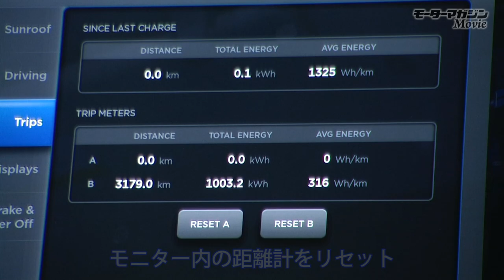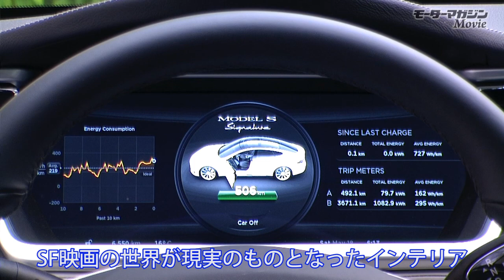最新EVで東京⇒京都無充電走行にチャレンジ!!テスラ モデルS Test Drive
電気自動車の優秀性を証明するために米国シリコンバレーに誕生した「テスラモーターズ」。同社がロードスターに続き放つモデルSは、ゼロから電気自動車として開発されたプレミアムEVセダン。そしてその満充電時の航続距離は500kmという。それは真実か？
約500kmの東京から京都間で検証してみることにした。

モーターマガジン社の電子書店「GTブックス」は、iPhone、iPod touch、iPad対応の電子書店アプリ（無料）です。「GT ブックス」内で、モーターマガジン社発行の定期誌、2 輪／4 輪MOOK、クルマ漫画／バイク漫画などを購入することができます。また、無料・立ち読みコンテンツも用意しています。新刊情報は（ ）をご参照下さい。

Get Free GT Books app for iPad,iPhone,and iPod touch.
The GT Books apps let you browse and buy Car & Motorcycle ebooks,
including a generous selection of free books.

モーターマガジンMovieの更新情報は Twitterでも配信しています。